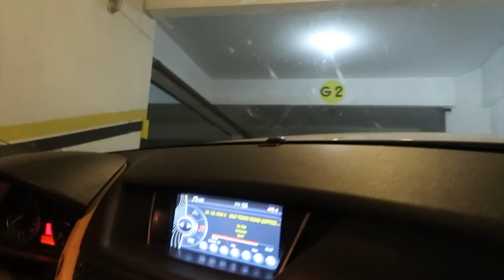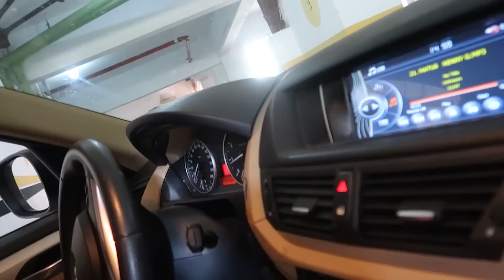ELE ME SURPREENDEU COM A NOVA CASA DE PRAIA * FRENTE MAR *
NOSSA MANO NOSSA NOVA CASA DE PRAIA É FRENTE MAR GALERA SÉRIO O RENATO ME SURPRIENDEU DE MAIS

✪ THIAGO REIS ✪
✔️ CANAL DE ENTRETENIMENTO